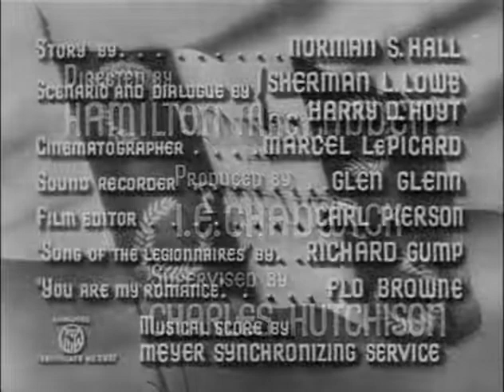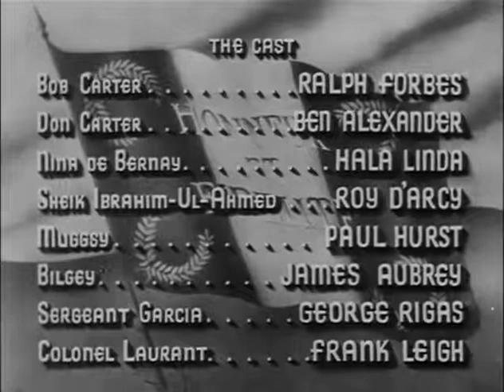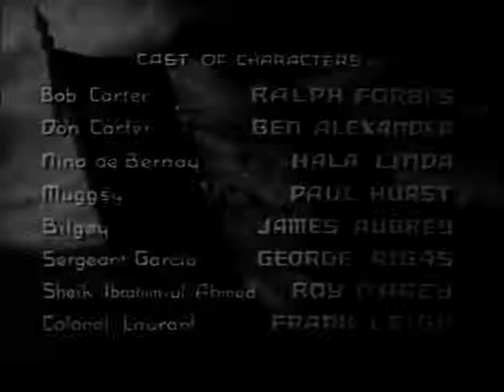The Legion of Missing Men (1937)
Bob Carter, a member of the Foreign Legion, is glad to see his brother, Don, for the first time in ten years but is sorry that Don has joined the Legion.